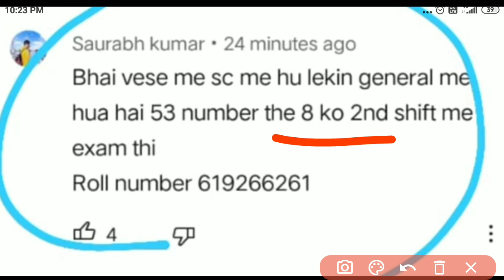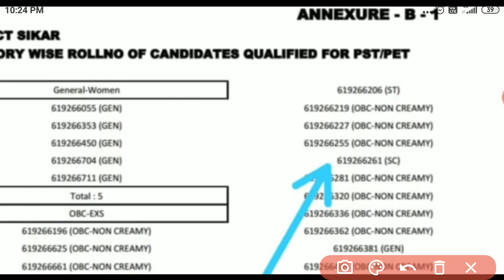rajasthan police result 2020 news